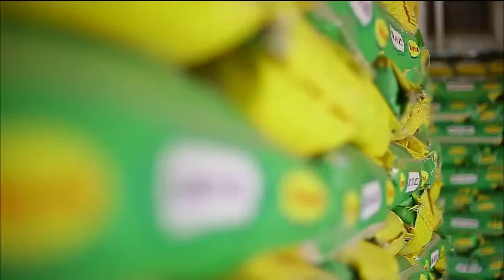TRAORE YAHISHUYE UBUFATANYE BWA UKRAINE NA ALKAIDA🔥ZELENSIKY YOHEREJE INTUMWA GUSABA IMBABAZI.PUTIN🔥